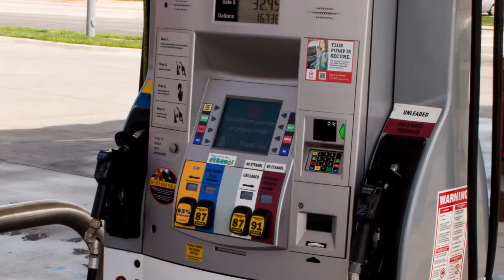Sapp Bros. Credit Card Fraud Protection Technology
Watch as our pump locking technology stops some would be thieves from breaking into one of our pumps.